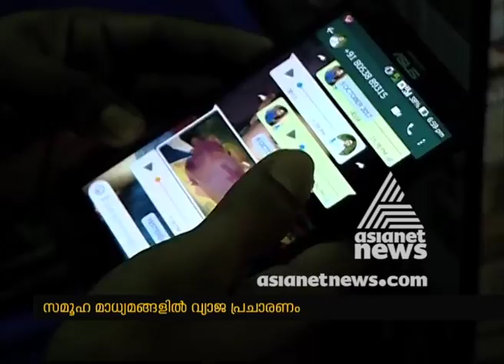Migrant Laborer murder : WhatsApp hoax spreading in Kerala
കേരളത്തില്‍ അന്യസംസ്ഥാന തൊഴിലാളികള്‍ കൊല്ലപ്പെടുന്നുണ്ടോ
Get the latest updates on Magazine News, Videos, Photos, Updates, Information and more on asianetnews.com